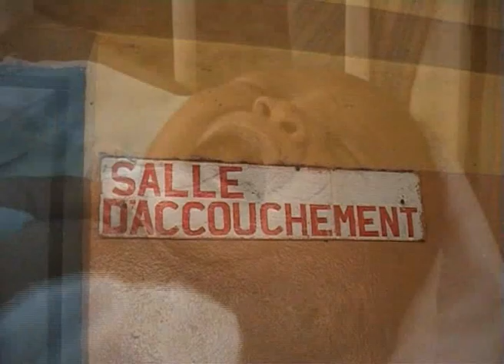LA VIE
LA VIE  ALBUM THE BEST OF  ( Paul Nzalio Blenza)